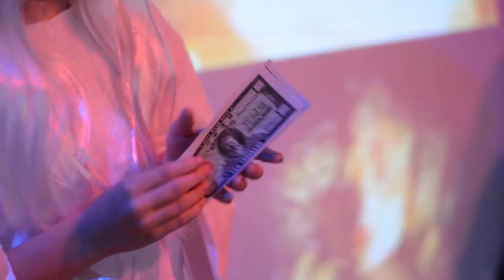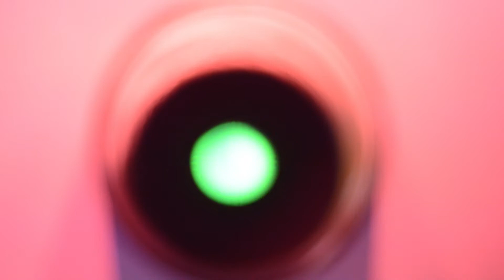Odd Hours - Khaleesi Release Party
Blackout snippets of hyperfun from the Khaleesi release party and art show at Corktown Studios in Detroit, set to snatches of our new remix album. A hell money pleasure flashback for us and a wish-you-were-here for all our best friends abroad!

PRESS:
On Dec. 6 at Corktown Studios (Detroit, Michigan) Media Art Production Company GOLD HOUSE, threw a release party/art show premiering KHALEESI, which is the fourth release from Detroit post-punk band Odd Hours. It comprises the Khaleesi single, music video, and remixes by artists like Tunde Olaniran, Eddie Logix, lo-lo-lohanz and others.
The art exhibit centered around the video and EP release, with art created for, and inspired by the song and video by local artists Tim Whitehead, Christina Tomlinson, and Tunde Olaniran. These pieces include the set installation of 400 hand-cut acrylic pieces in the shape of reflective crystal- line daggers, and a seven-foot tall black metal throne, which were used in the "hell" set of the video.Visitors also observed brand new video installations by Gold House (Natasha Beste and Kevin Eckert) and a hell money burning ceremony along with the new video Khaleesi. The video itself includes a speed- boat ride with Beste's 70-year-old, bandana-clad grandfather, and the band throwing fifty pounds of hell money into a raging bonfire.